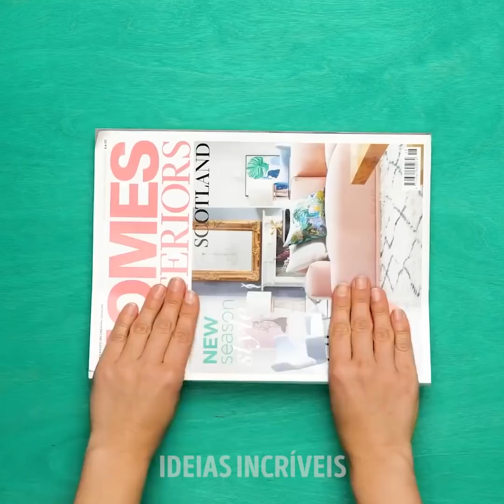26 MELHORES DICAS DE REUTILIZAÇÃO PARA VOCÊ CRIAR ITENS ÚNICOS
MINUTAGENS:
0:08 Reciclagem de um galão
0:46 Como fazer seu próprio cesto de roupas
1:18 Vassoura feita de plástico
2:15 Ideia para vaso de plantas
2:36 Como limpar uma mangueira de jardim
3:24 Cesto suspenso para a geladeira
4:02 Reutilização de caixa de ovos
4:32 Mesa caseira